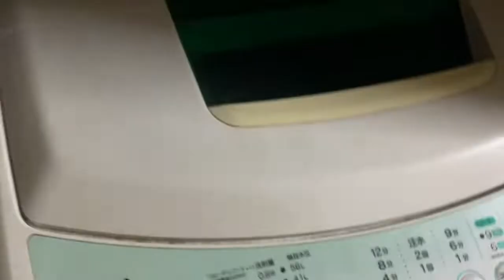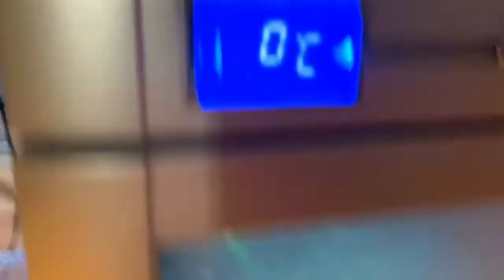雨の日、窓ZENNKAI事件！【りんと日記】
【楽曲提供】
・DOVA-SYNDROME
・魔王魂